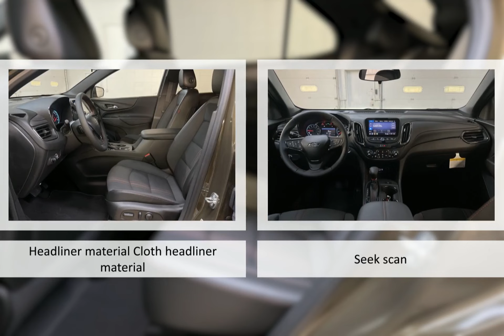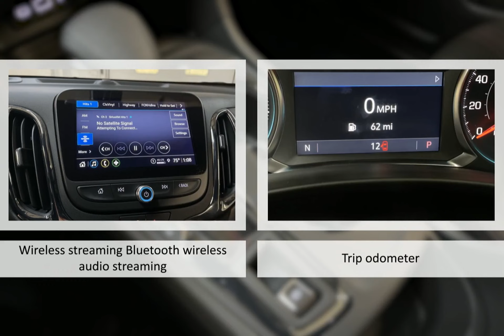2024 Chevrolet Equinox AWD RS Lexington Georgetown Nicholasville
2024 Chevrolet Equinox AWD RS  Dan Cummins Chevrolet Buick of Georgetown is proudly serving our friends and neighbors in Lexington, Georgetown, and Nicholasville.